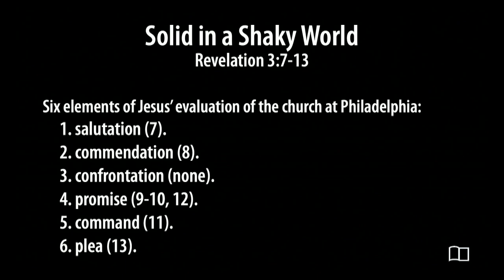Revelation 3:7-13 - Solid in a Shaky World - Smedly Yates - Grace Bible Church - 05/28/23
Title: Solid in a Shaky World
Series: Revelation
Preacher: Smedly Yates